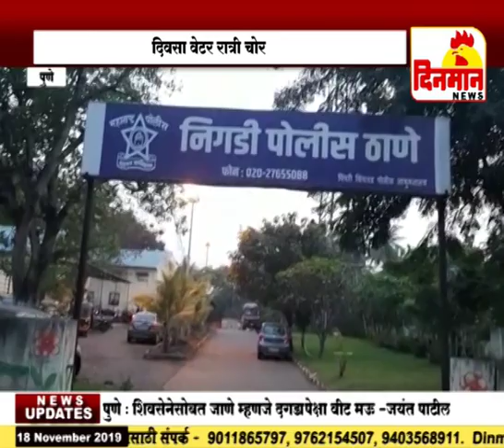दिवसा वेटर रात्री चोर ११ लाख रोख १३ महागड्या दुचाकी दोन मोबाईल हस्तगत